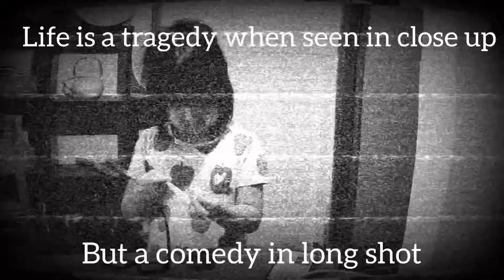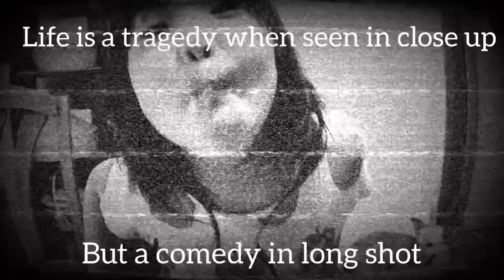Silent Movie by Unschooling Traveling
Hina’s performance in a silent Movie.

Quote:  Charles Chaplin

We are unschooling travelers who learn while traveling.
Here is our blog.